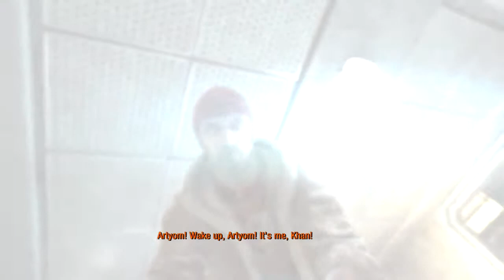Metro Last Light - Playthrough Part 1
RANGER HARDCORE MODE.
First ever time and we're going to walk right through this new addition! Here we are with ComComInc and BlueCommet to figure it all out. We're revisiting the series as hardcore rangers from Metro 2033!!